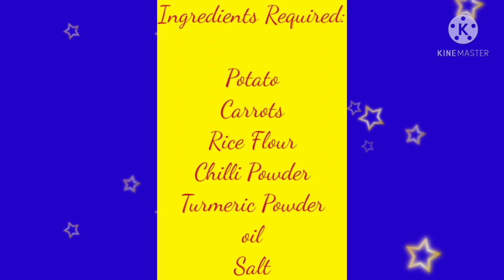கேரட் உருளைக்கிழங்கு மட்டும் போதும் | How to make Kurkuri at Home? | Evening Snacks😋😋🥕🥔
Try this recipe in your home and share your feedback in the comments below 😉❤️🎉🎂🎈🎉🎂🎈🎉🎂